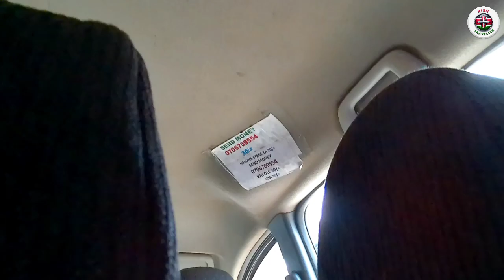MATATU RIDE:NAIROBI CBD TO UTAWALA VIA EASTERN BYPASS HIGHWAY ADVENTURE📍🇰🇪